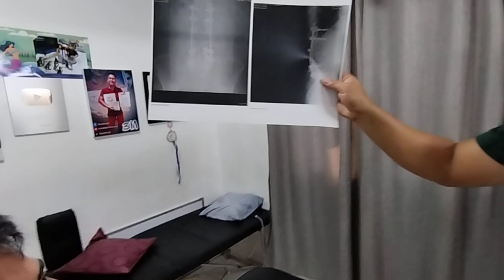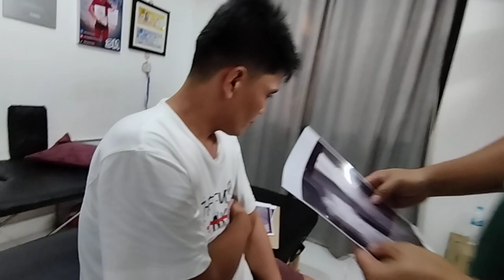may BAKAL NA Ang LUMBAR😱😱Tapilok na lang inayus ni master...